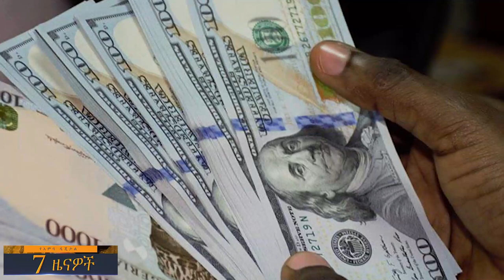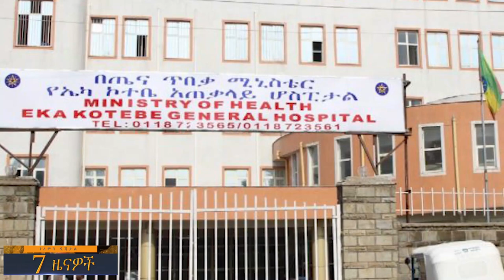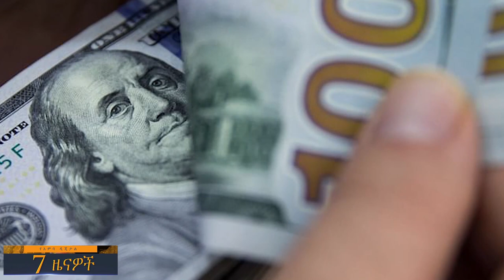በፀጥታው ምክር ቤት ስብሰባ ምን ተነሳ?…ኢትዮጵያውያኑ ከዳሬሰላም እንዴት መጡ?